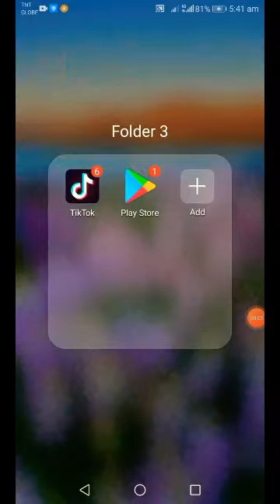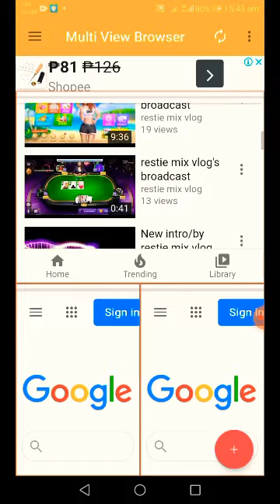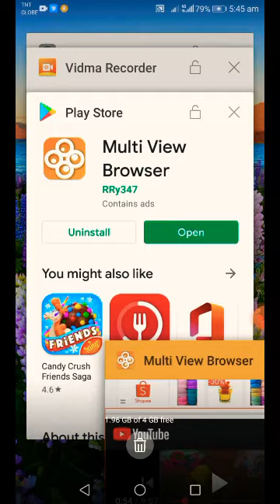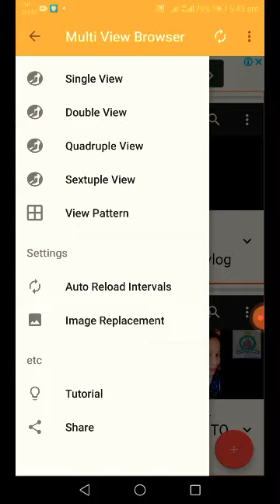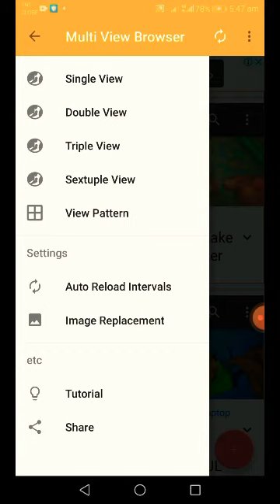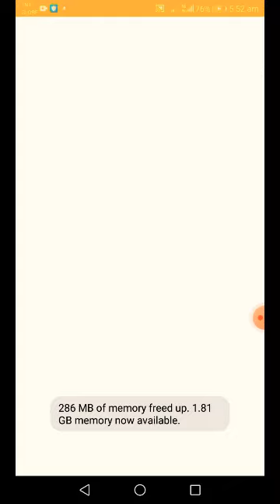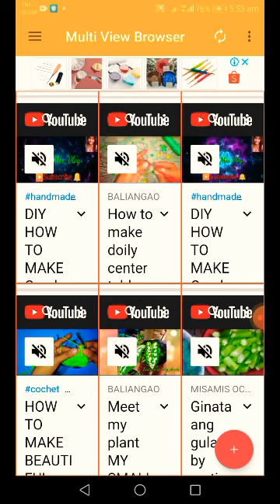HOW TO PLAY MULTIPLE Video in one device BY mommy res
how to watch ng palabas ng sabay sabay manood ng video ng sabay sasabay?
Panuurin mo to.